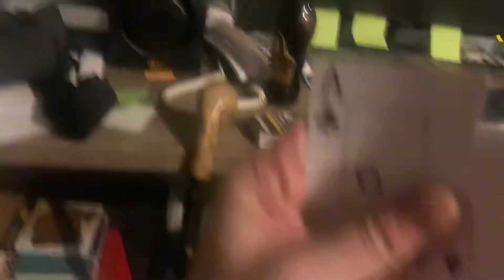Make sure you do things with your friends that last forever to!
Friends are our family DannySloggettVision